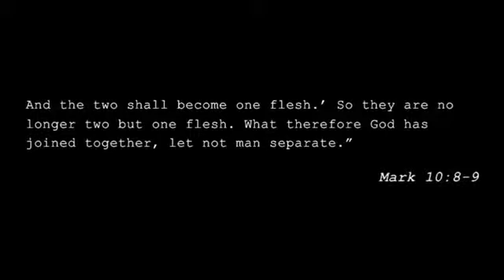Jay & Crizel's Wedding Video